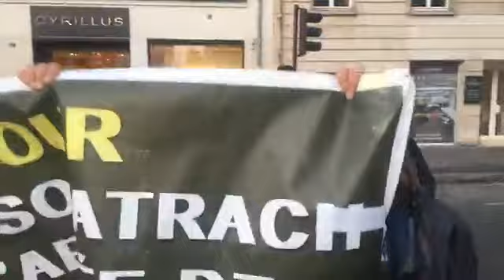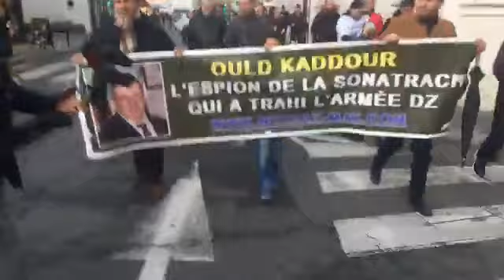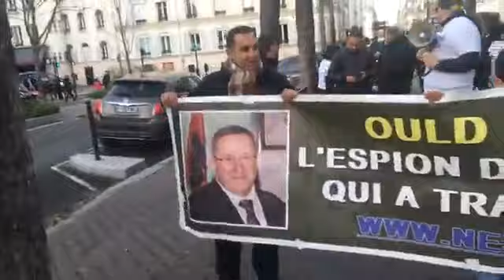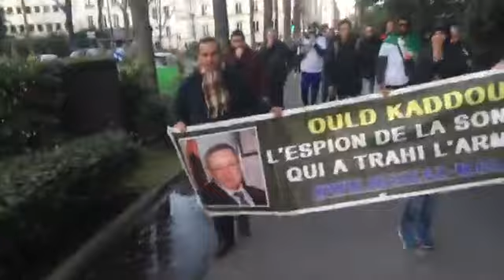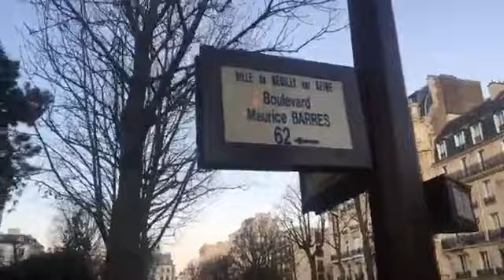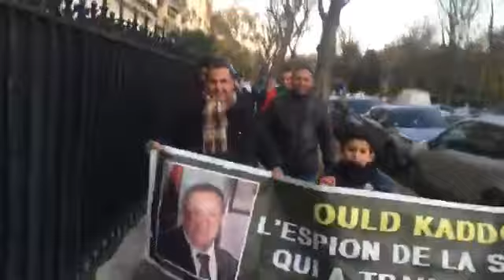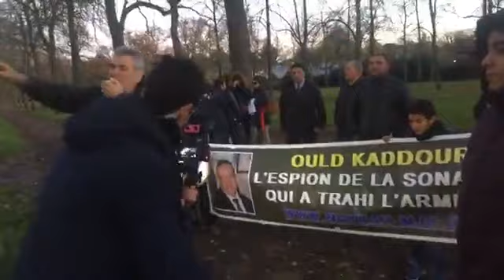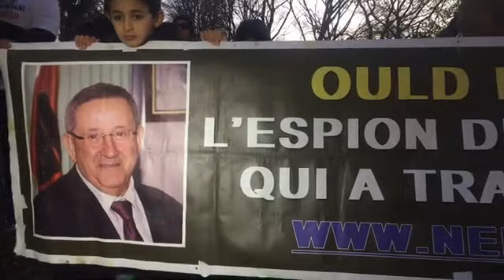رشيد نكاز يتظاهر ضد المجرم سعياني والمافيا ولد قدورلكن فرنسا تقوم بحمايتهم من اجل المصالح جزء2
LIVE : Manifestation de 15h à 17h au 15 bd Victor Hugo à NEUILLY. Metro : LES SABLONS (METRO / LIGNE 1) POUR DIRE NON AU CRIMINEL SAIDANI ET NON À LA VISITE DE MACRON EN ALGERIE LE 6 DÉCEMBRE POUR RENCONTRER UN PRESIDENT MORT-VIVANT
Cliquez ici SVP pour devenir Correspondant du MJC dans votre commune APC pour les présidentielles de 2019
Sahit/Thanmirth